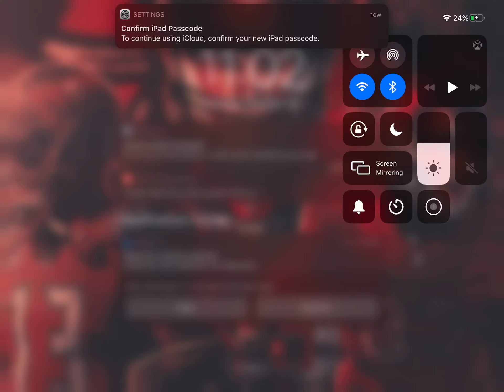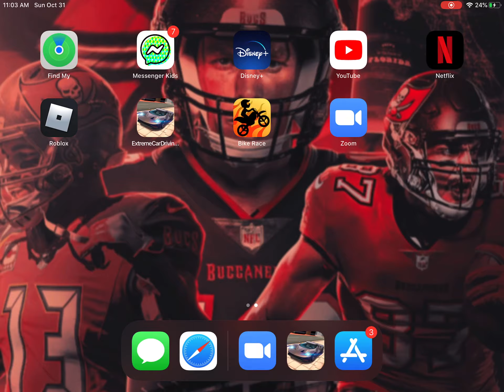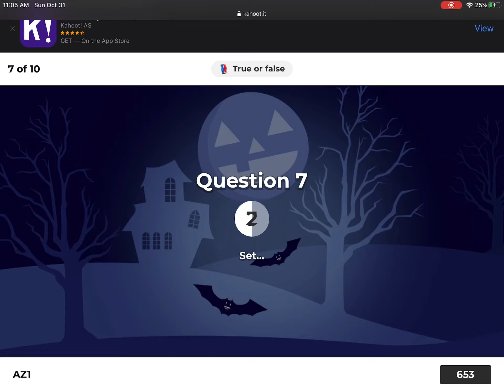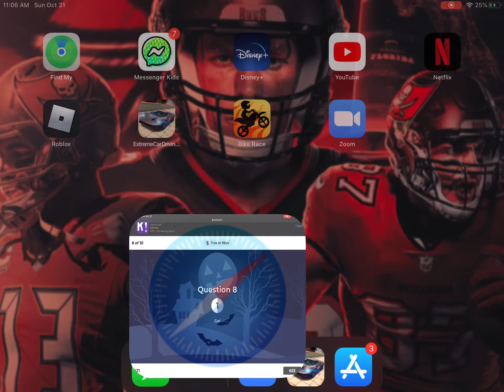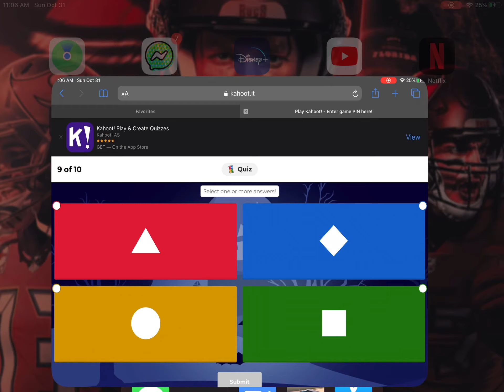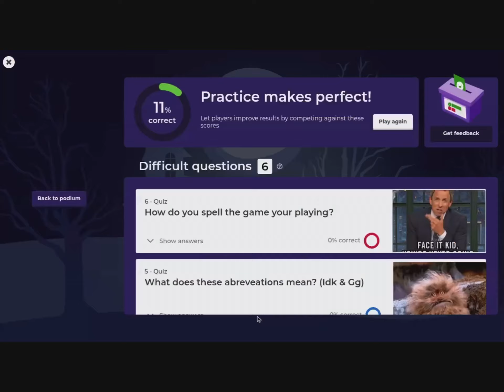I suck at Kahoot